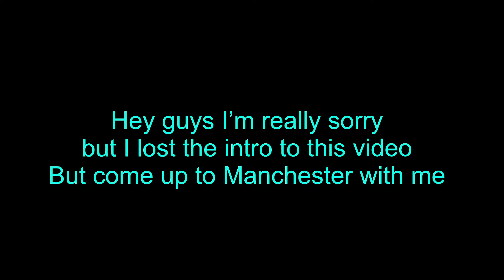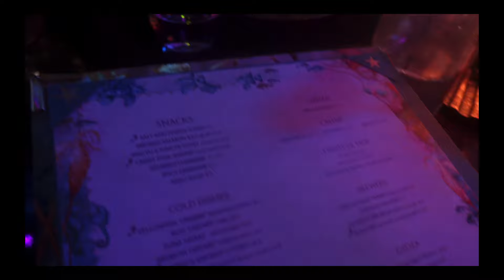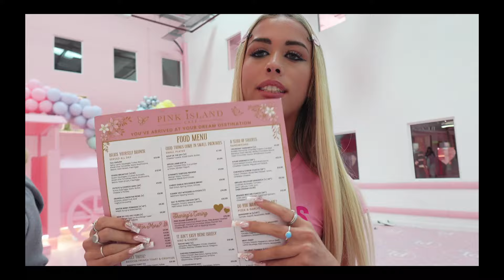COME WITH ME TO MANCHESTER!!! | spudman, Plouise and Trafford centre